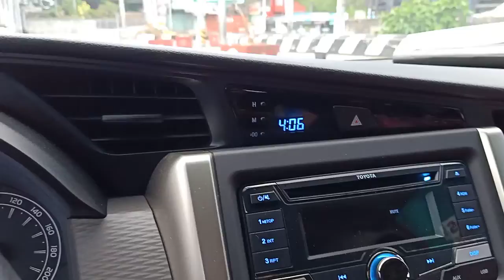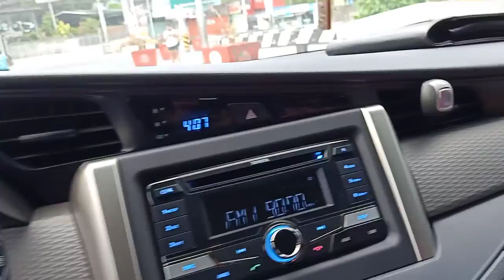Roadtrip_naming_mag asawa#amazing#foryou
Road trip
Sarap Ng ganito
Miss ko na gumala